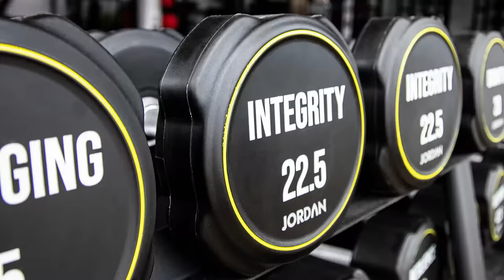Gym Design Ideas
With over 30 years of experience in designing commercial gyms, from leisure centres, hotel and independent gyms, PT studios, and Premier League Football Clubs, through to School/University gyms, Corporate suites, and gym franchises, we have the tools to bring your gym investment ideas to fruition.

Take a look at some of our gym design highlights.

Supporting gyms from the UK and worldwide with gym designs that make an impact, not just visually, but feature the right kit for your market.